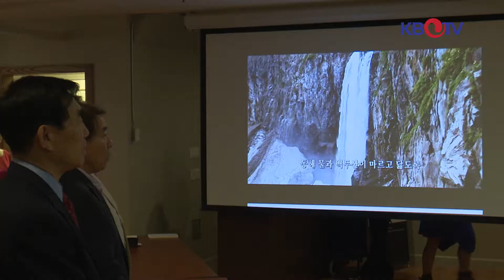8월15일 오늘은 제72주년 광복절